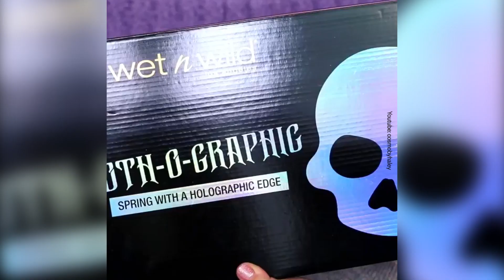Date Night Makeovers | Beauty Studio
OMG this girl is so cute, I don't know if I wanna BE her or DATE her!

Beauty Studio and Beauty Wow are some of the fastest growing beauty brands. Follow us for more great beauty tutorials, tips and news.